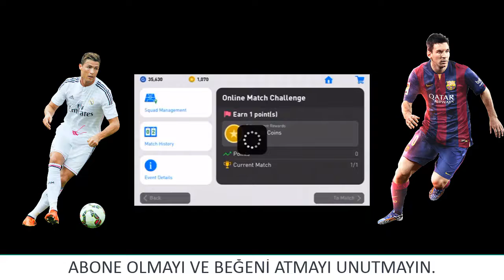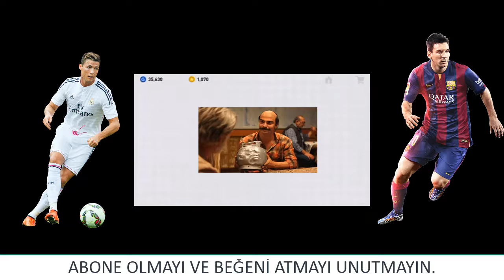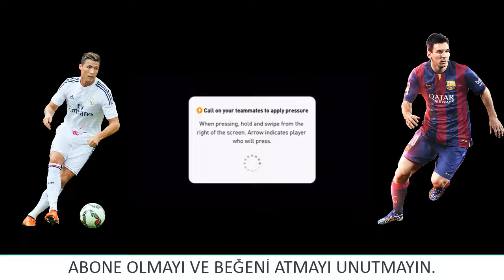PES 2019 MOBİL ANLATILMAZ İZLENİR #1 +10 GOL TÜRKÇE